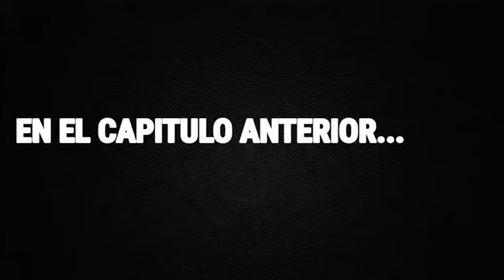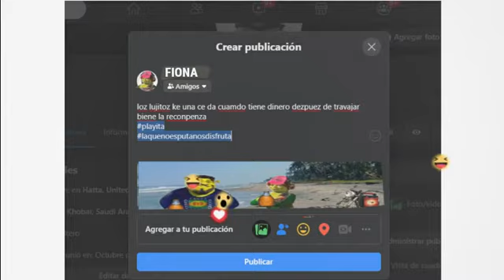Shrek y fiona se van ala playa sin importar la pandemia capitulo 5. sherek tabasqueño